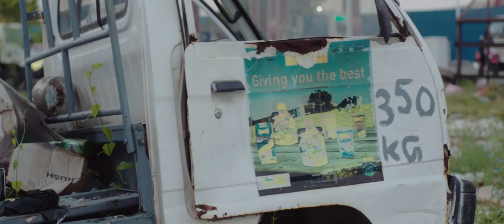Gloomy friday evening //Magic Lantern on Canon EOS M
One of those relaxing chill days that turned out quite rainy.

I would like to thank Danne and the team for continuously working to make magic lantern better and more stable.

Gear
Canon EOS M (Magic Lantern)
Super-Multi-Coated Takumar 50mm 1.4
Lexar 1066x 128gb